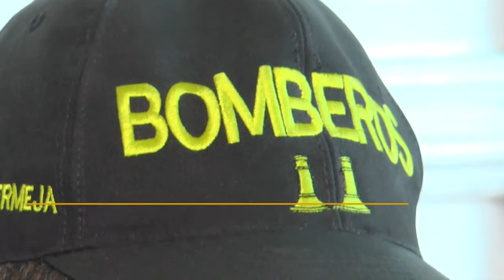Bomberos atendieron emergencia en Cielo Abierto